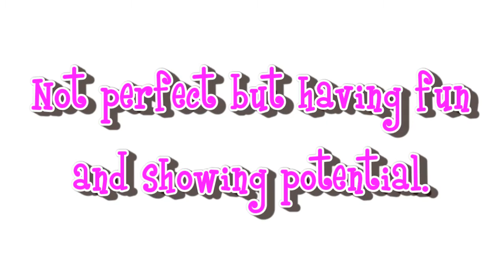Shiver ASCA 3-12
A few of Shiver's runs at the ASCA trial March 2012, he is 16 months old here.  While most of the runs were not perfect we are having fun.